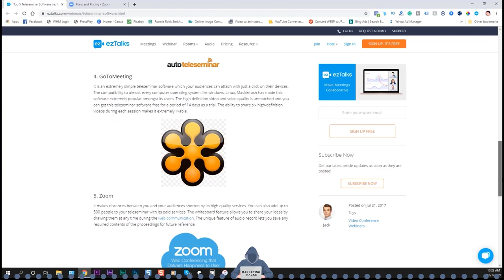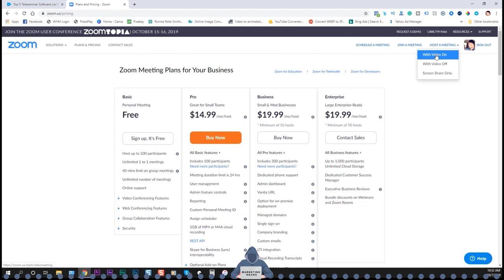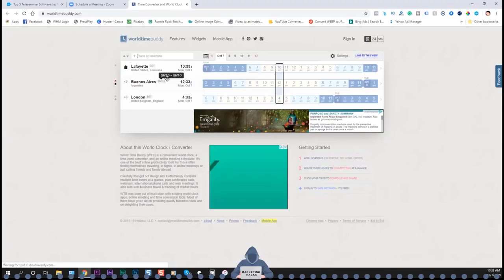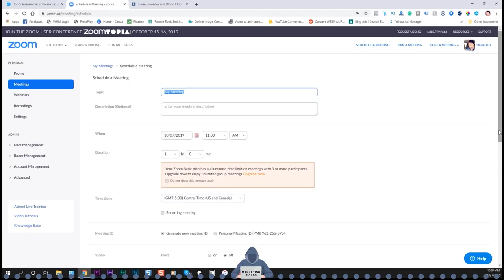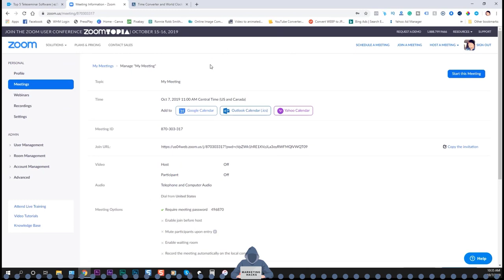Master Mind Groups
IIn this video, we're going to take a look at Master Mind Groups

📋 Inside my premium course of Cash Pillars, you'll learn the 4 best pillars I use for online income.

► Thanks for checking out my video on Master Mind Groups ◄
★★ LOOKING FOR ADVANCED PREMIUM COACHING? ★★
FREE WEBINARS - 100% Free Live Online Workshops

Here Are The BEST 6 Workshops That I Recommend Right Now! TAKE YOUR PICK ...

BUT HURRY! There is a limited time and it will soon go up to a monthly fee with no more Life-Time option!

Discover The EXACT Foundation I Use To Funnel Buyers Like Flies Into My Sales Funnels!

To Get HOT IM Tips, FREE Training, Product Review Notices & Much More...

★★ My Products: ★★

★★ MARKETING TOOLS I USE:  ★★

Divi Website Builder (Awesome Sauce) I got Life Time version 😎

*** If you pick up Commission Gorilla and want my Bonus Page Template Code, send me your purchase receipt to: with the subject line "Commission Gorilla Receipt"

★★ MY WEBSITES & OTHER LINKS: ★★